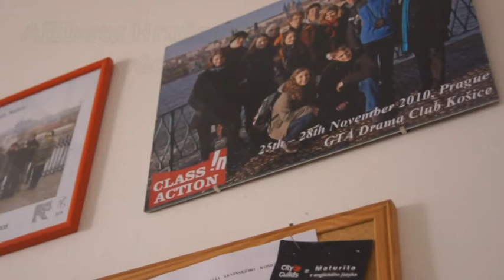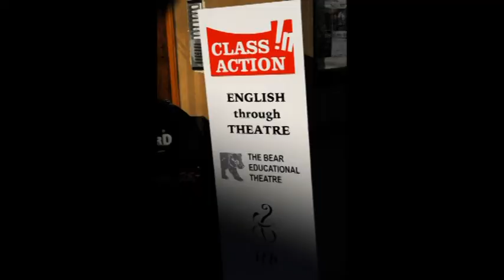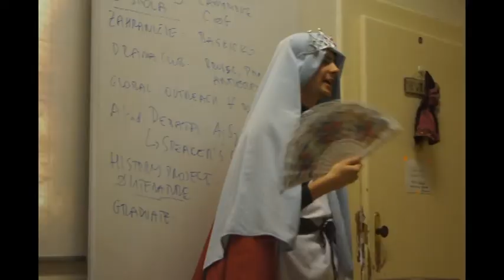black tea and dark chocolate